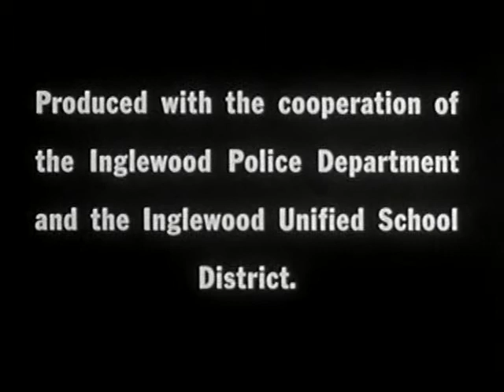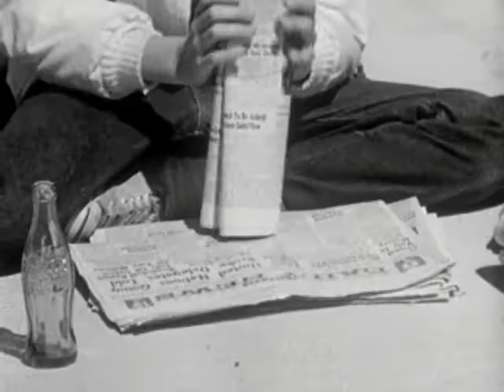Boys Beware | OLD HOLLYWOOD CLASSIC FILM | FULL FREE TO WATCH